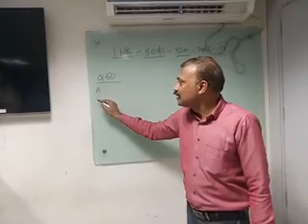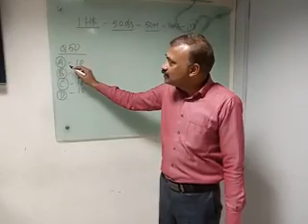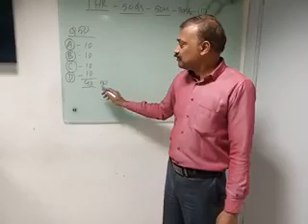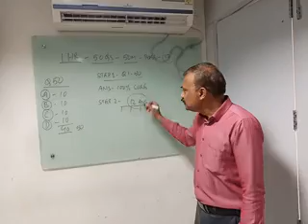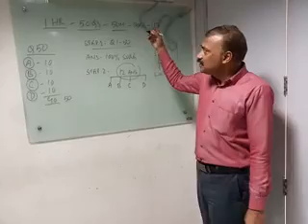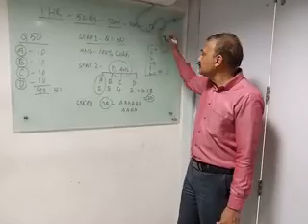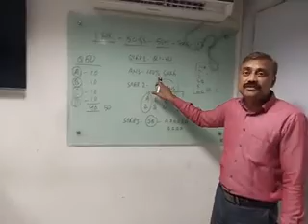Tips - How to pass IC 38 Exam | LIC Agent Exam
7 मिनट का यह वीडियो IC 38 लाइफ इंश्योरेंस की परीक्षा पास कराने में 100% मदद करेगा !!!